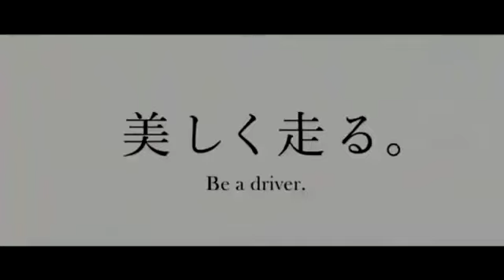【CX-30】マツダCX-30 コマーシャル CM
皆さん是非、ご視聴頂きたいと思います。